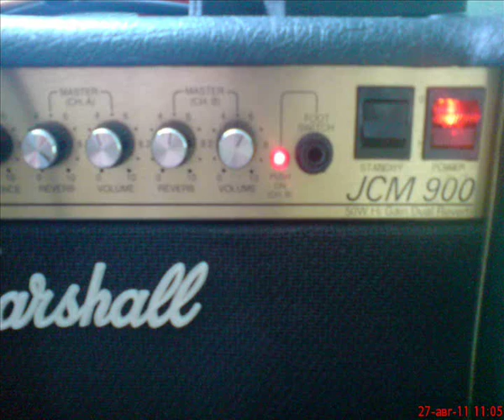KISS - Deuce Marshall JCM 900 4501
Please read...

Here's a quick tone test of my Marshall JCM 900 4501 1x12 Combo. I think I came pretty close with the KISS/Ace Frehley type crunchy tone.

Gear used in the video:

Epiphone Les Paul (SD SH-6 Pickups) straight to the JCM 900 combo, recorded with my Shure PG 57.

Settings on the JCM 900 :

Channel B - Drive all the way to 20, the Volume was at 6.

No effects, no EQs, just pure Marshall tone.

Peter